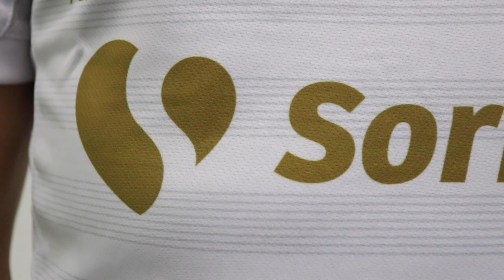Detrás de cámaras: Jersey Alterno Charly 2019/2020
Qué elegancia la de Francia 😏🎩🤵
La pasamos muuuy bien en el shooting de nuestra nueva armadura alterna Charly Futbol 👌😂